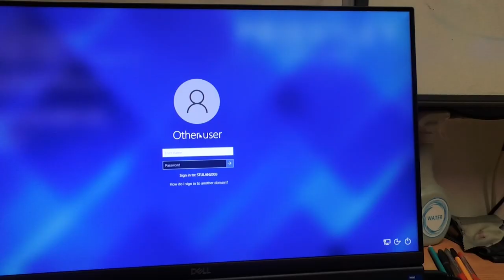TIME - BY LOUIS HUNT